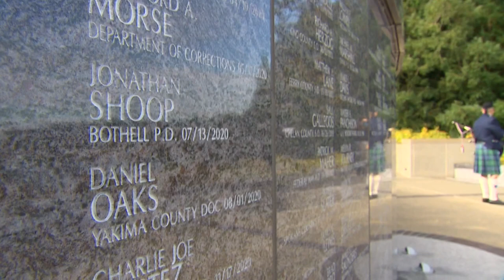Law enforcement officers awarded Medal of Honor in Olympia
Several officers who died in the line of duty were awarded the medals posthumously. Other officers were recognized for acts of heroism.